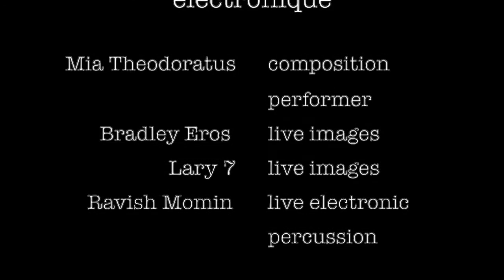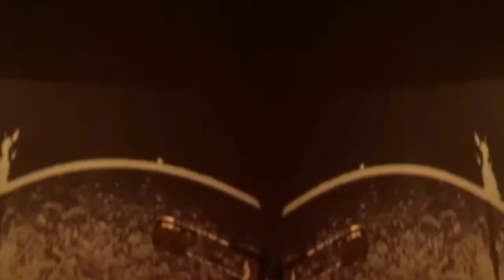Danse Macabre pour la harpe électrique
Live footage from October 21, 2021 at Microscope Gallery in NYC.
Mia Theodoratus-harp, composition, electronics
Ravish Momin-electronic percussion
Lary 7-live analog images, shadow & light
Bradley Eros-live analog images, shadow & light

 to all those who helped me improvise in the space between the planets with the goal of travel, enlightenment and self realization instead of playing idioms.
thank you Charlie Haden, Roscoe Mitchell, Amiyo Dasgupta, Butch Morris, Roy Campbell, Rashid Bakr, Baikida Carroll, Daniel Carter, Dee Pop, Michael Evans and all the improvisational artists who are in my life.

Masami Tomihisa
Paola Muggia
Robert Mizaki
video alchemy
Robert Mizaki and Bradley Eros

Made possible with a grant by New York Citigrants